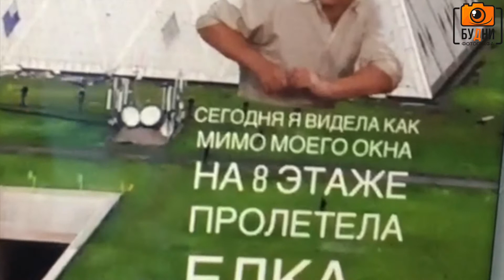Ураган в Астане | Мусорный бак выехал на проезжую часть.